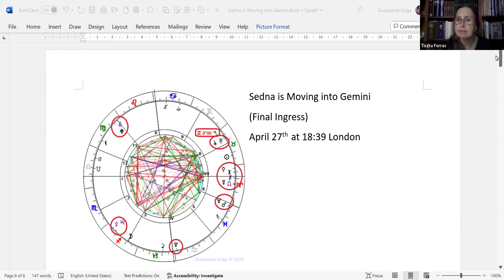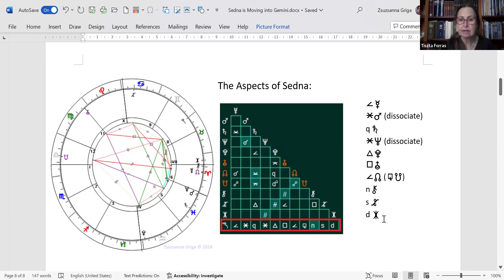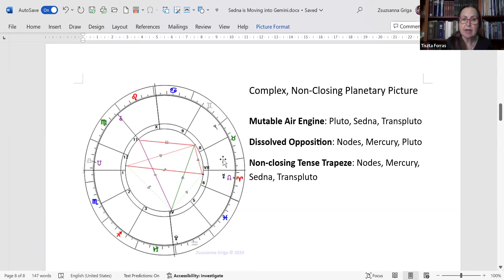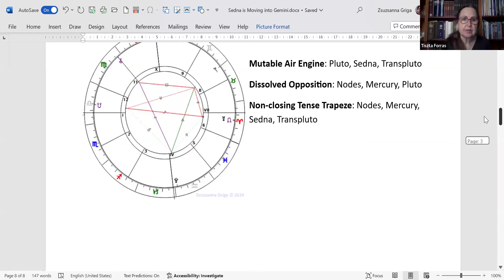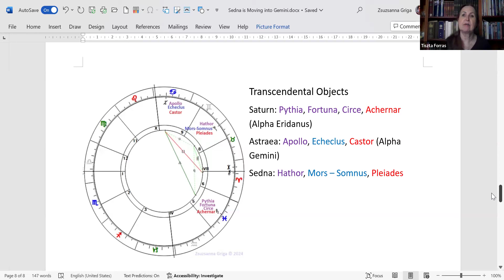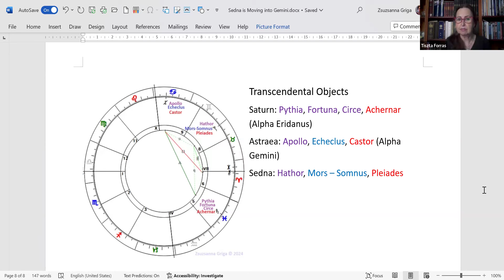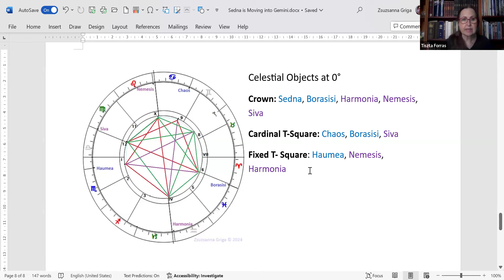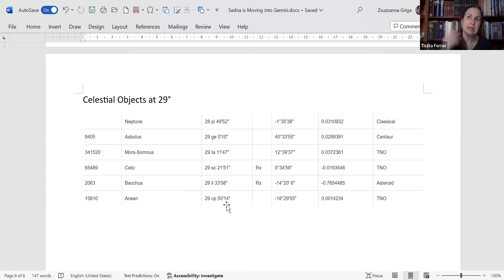Intellectual Creation Through Dissection: Sedna is Moving Into Gemini for Good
Sedna, the TNO of creation through dissection, has been moving in and out between Taurus and Gemini, but on April 27th it is leaving fixed earth for good and making its final ingress into mutable air. Sedna has a very long orbital period, spending decades, even centuries in one sign, and whenever it changes signs the backdrop where new potential for creation emerge will alter as well. But, in order to achieve that, first the one in operation needs to be dissected, and in Taurus it was harmony, stability, and wealth. From now on, human intellect, information flow, and knowledge itself will need to be reconsidered and recreated.